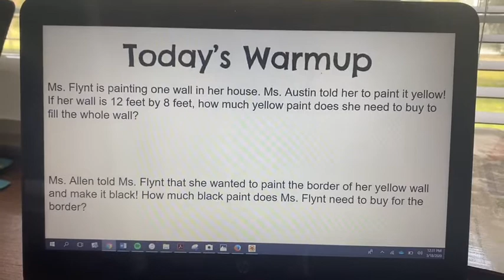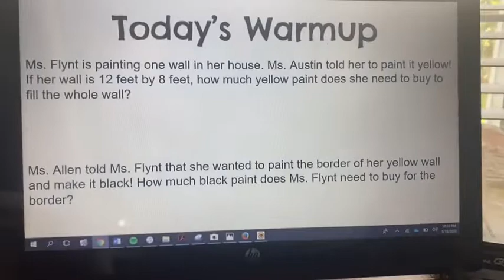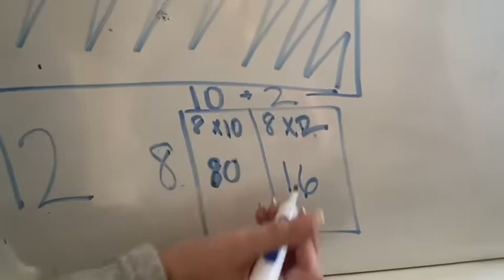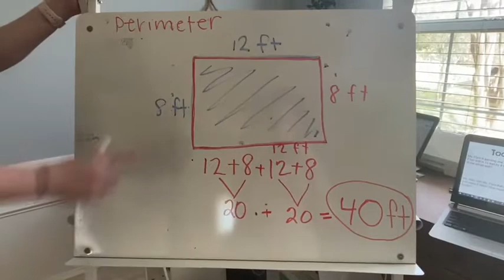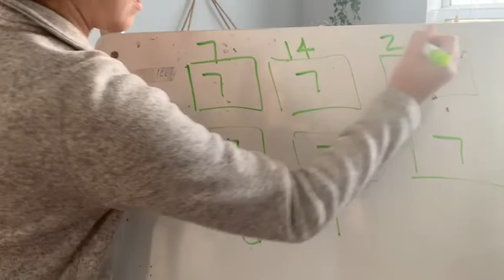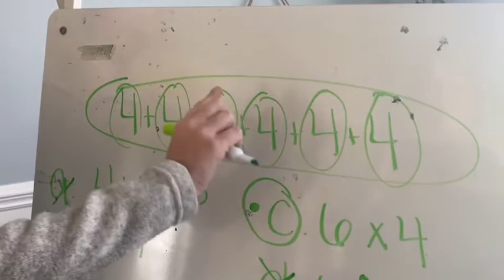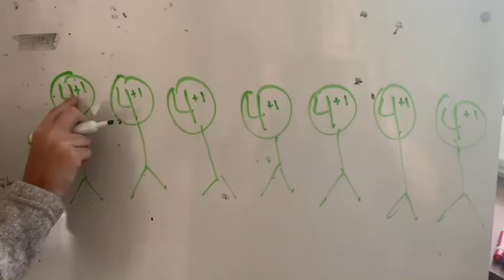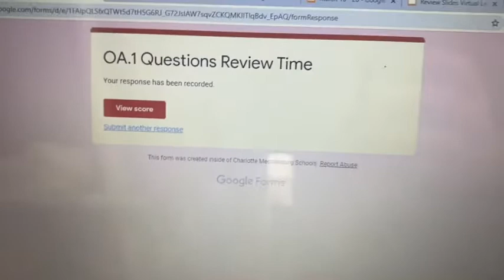3/23 MATH - Review Lessons